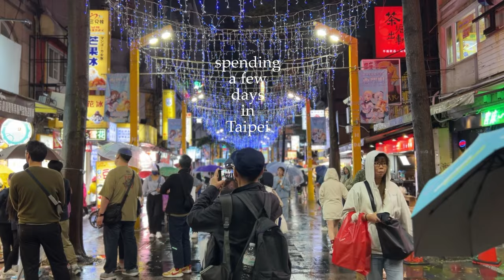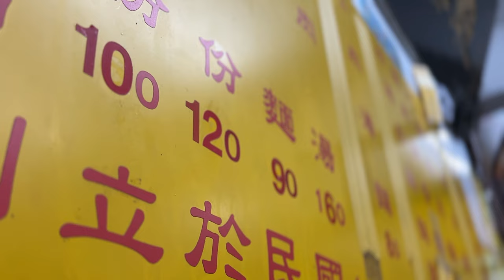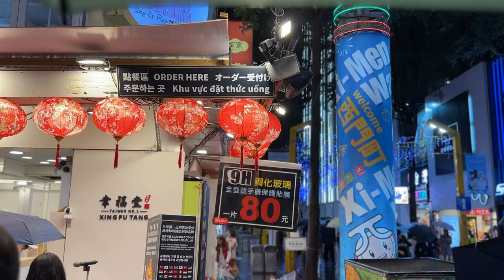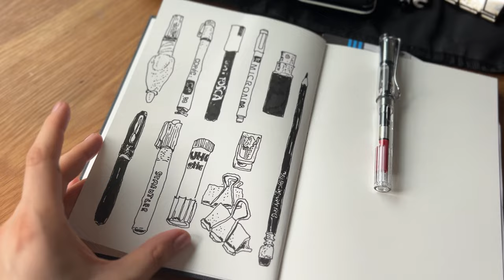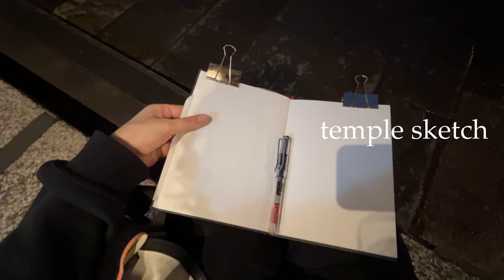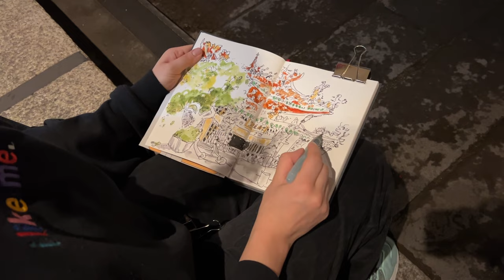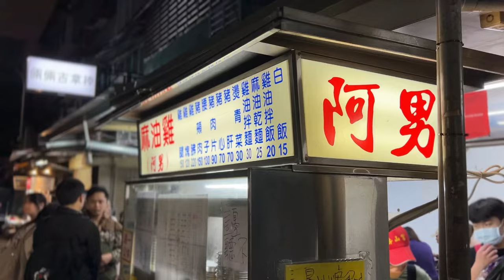🐉 arriving in TAIWAN / starting a NEW sketchbook / my travel ART SUPPLIES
art adventure in Taipei (Taiwan) 🎨✨

🎨 art supplies used in this video:

✒ pen
Lamy Safari, size F
Lamy converter for the fountain pen (you need that for the ink)
ink for the fountain pen: Rohrer & Klingner sketchINK, black, "Lotte"

🌈watercolor
the best watercolor set for low budget
watercolor metal case similar to mine

🖌 brush
I use a mix of water brush pens, so here are my two favs:

option 1 (cheap, works fine)
option 2 (will keep their shape for longer, higher quality): Pentel Water Brush Pen Set

📒 sketchbook
Hahnemühle Nostalgie sketchbook, 190 g/m², DIN A5

👜 black bag that holds my art supplies (alternative, because mine is from a local art supply store which you cannot buy online)

📎 clips that hold my sketchbook pages
👋 Hi there, beautiful souls! In this video, I'm taking you along on an enchanting journey through the bustling streets of Taipei, Taiwan's captivating capital. Get ready for a mix of vibrant culture, dazzling night scenes, and a touch of artistic flair! 🌃✨

Our adventure in Taipei was a whirlwind of sensations, from the moment we landed. The city's rhythm, caught between the pitter-patter of rain and the lively buzz of night markets, was an experience unlike any other. And yes, amidst this, I was grappling with jet lag, but Taipei's energy was the perfect remedy.

Art is my way of connecting with new places, and Taipei was no exception. The initial days were a mix of awe and adaptation - new sounds, sights, and smells flooding my senses. Sketching amidst this whirl of activity wasn't easy, but it was incredibly rewarding. I even managed to finish a sketch I started on my flight over, a little tribute to the art supplies I brought with me. 🎨🖋️

Travel tip for my fellow art lovers: Pack your favorite and most versatile art supplies. It's comforting to have familiar tools in a new land. And of course, I couldn't resist adding to my collection from the local art stores in Taiwan - a little treat for any artist!

In this video, I'll show you how a sketchbook can be more than just a canvas. It can be a diary, a treasure trove of memories, and a holder of little keepsakes like tickets and business cards. Every page tells a story, each stroke capturing a moment in time.

I owe a big thanks to my dear husband for his impromptu camerawork - I was too mesmerized by Taipei to remember my tripod! 📹💕
We discovered the heart of Taipei by foot, believing that the best experiences are found off the beaten path. One of our most memorable encounters was stumbling upon a local wedding. The joy, the music, the laid-back vibe - it was a celebration that truly showcased the spirit of Taiwan.

As our trip neared its end, I was determined to capture one last memory - a sketch of a uniquely adorned building right outside our window. Time was not on my side, and the sketch was a bit rushed, but it's a piece I hold dear. It's a reminder that art isn't just about perfection; it's about the memories and feelings it encapsulates.

Through this video, I hope to inspire you to embrace art in your travels, to see it as a medium to capture and cherish your adventures. Whether you're an artist or just love soaking in new cultures, there's something in here for you.

Maki 🥰🌸🎇🍇🌱🍒
chapters:
00:00 intro
01:30 taipei
02:48 new sketchbook & travel art supplies - sketch
07:57 temple sketch
09:35 taiwanese wedding sketch
10:50 last day in taipei
11:24 window sketch
🎬 filming gear
iPhone 14
Tripod for phone
Magnetic Phone Holder for Tripod
Phone holder for table